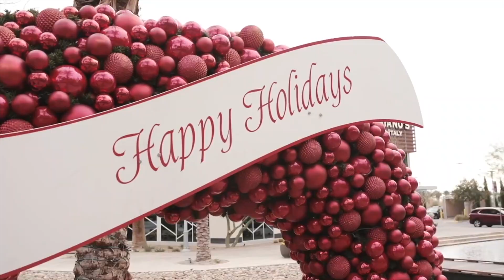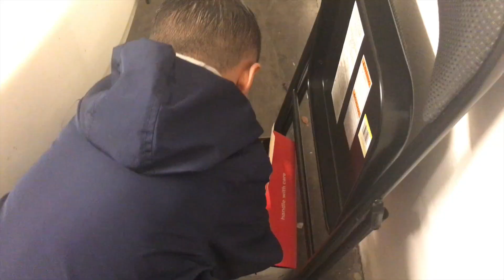SHE PASSED AWAY | S&L FAM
Code:CLASSY for $$ Off